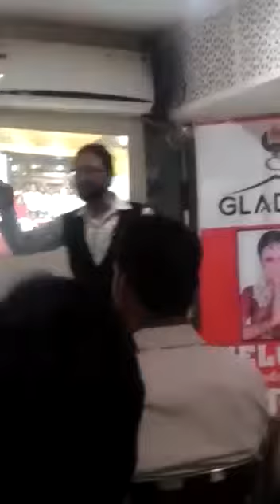Gladwin life my life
Video from G A Khan, Chandigarh